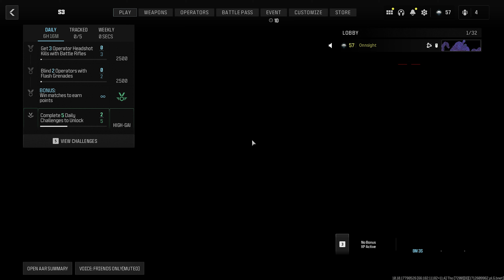Modern Warfare 3 Emergency 29-10 The Crypt First Try